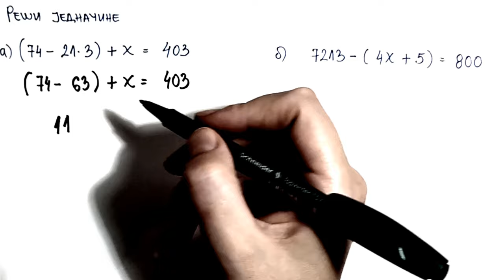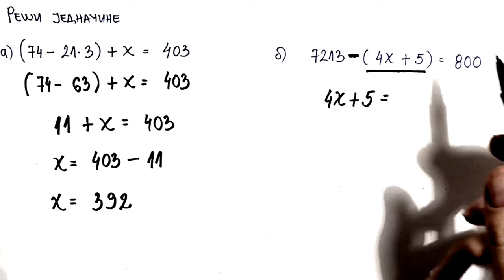Celi brojevi jednačine zadaci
U ovoj lekciji rešavaju se zadaci iz oblasti celi brojevi jednačine.